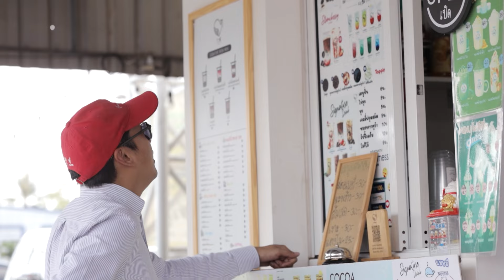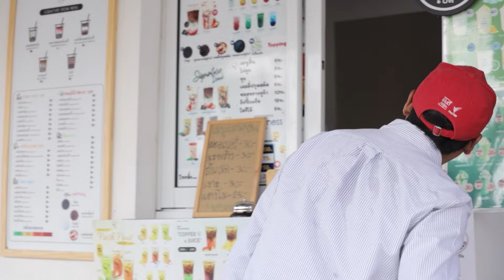เบื้องหลังเยือนอำเภอด่านมะขามเตี้ย | ยินดีที่ได้ทัก | ยินดีที่ได้รู้จัก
“เปอร์-สุวิกรม” พาไปดูเบื้องหลังการทำงานของทีมงาน “ยินดีที่ได้รู้จัก” ว่าการทำงานกองถ่ายในช่วงที่ร้อนที่สุดของประเทศไทย พวกเขามีความอดทนต่อความร้อน และวิธีการทำงานอย่างไร